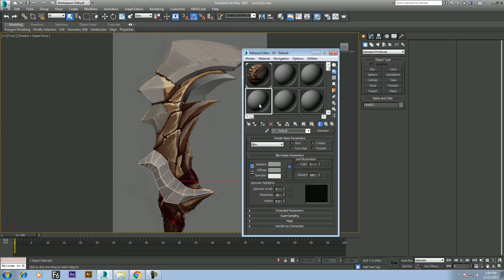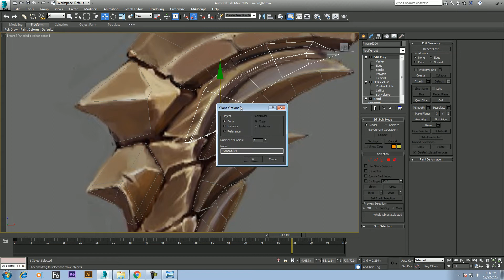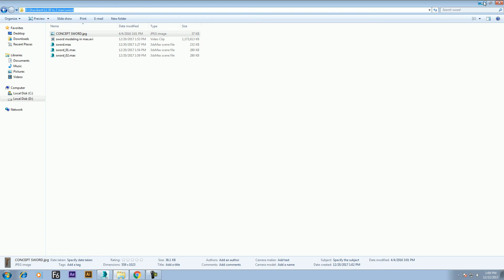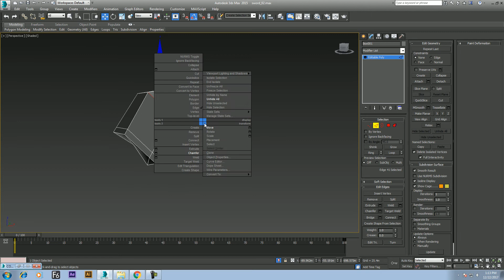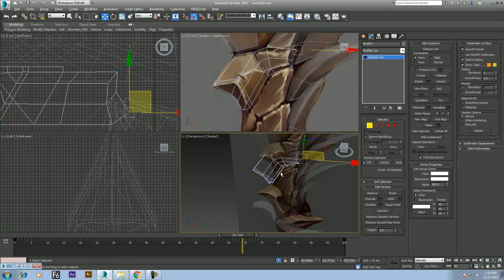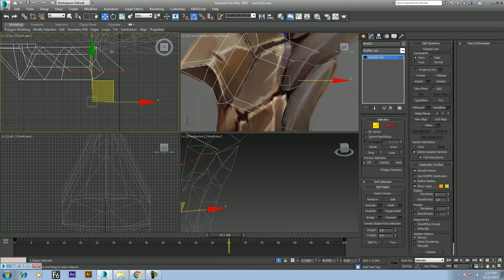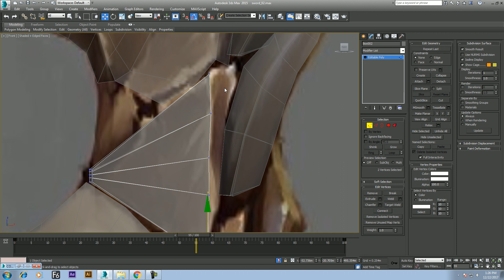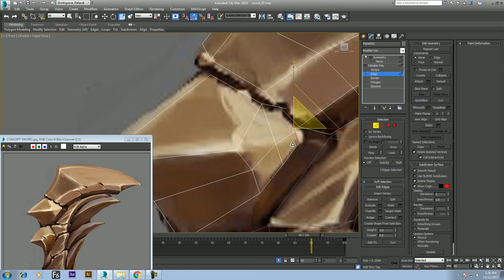sword modeling 3ds max pt 2 | 3d modeling tutorial for beginners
sword modeling in 3ds max basic pt 2

sword modeling 3ds max | sword modeling | 3d modeling tutorial for beginners|3ds max tutorial